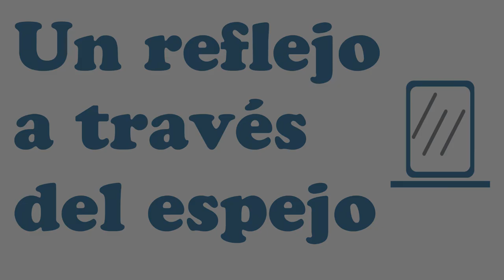George Perczel - Avelinier Funk